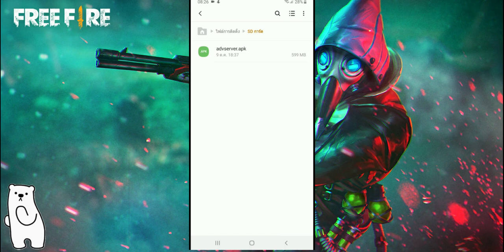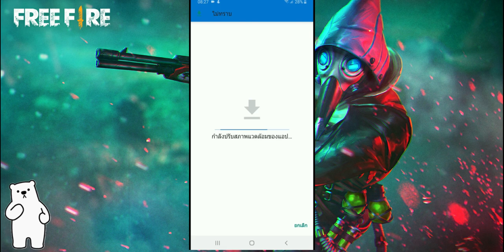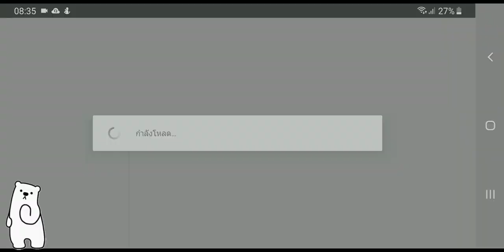ฟีฟาย วิธีโหลดเซิฟเบต้า ล่าสุด (มีลิ้งโหลดให้ใต้คลิป) : FREEFIRE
โหลดได้ที่นี้เลย